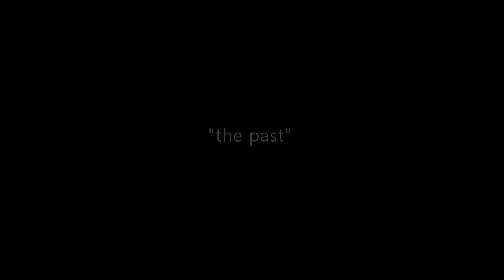Juice WRLD - The Past ft. XXXTENTACION & Trippie Redd (Music Video) [prod. Lazzie]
Beat by @Lazzie
Thumbnail by @sjoerd.vlessert.designs
Acapellas by XXXTENTACLES & @foxface7722
Mashup by XXXTENTACLES

xxxtentacion moonlight,
xxxtentacion sad,
xxxtentacion lil pump,
xxxtentacion 6ix9ine,
xxxtentacion changes,
xxxtentacion bad,
xxxtentacion concert,
Xxxtentacion story,
xxxtentacion skin,
xxxtentacion woah